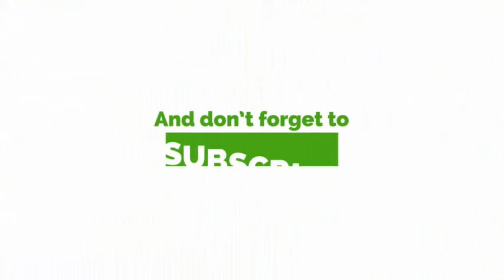Speaker Bagbin Not Blocking Majority From Doing Business But......... - Hon. Ahmed Ibrahim